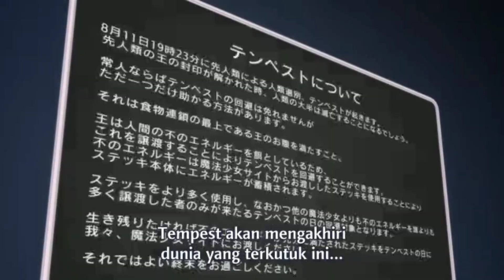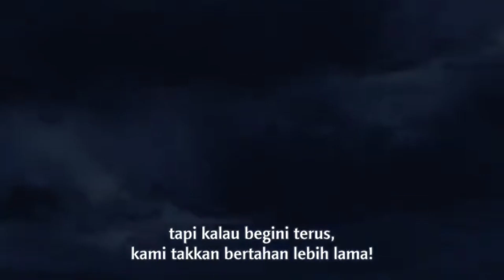[Mahou Shoujo Site] Kosame Amagai moment little eyepatch magical girl || anime sub indo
spesialis penyihir penyembuh